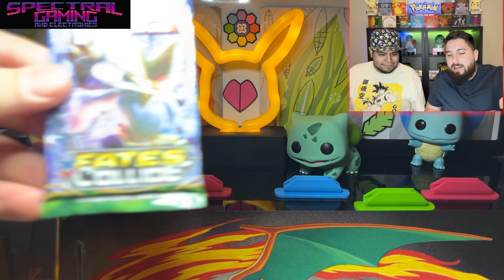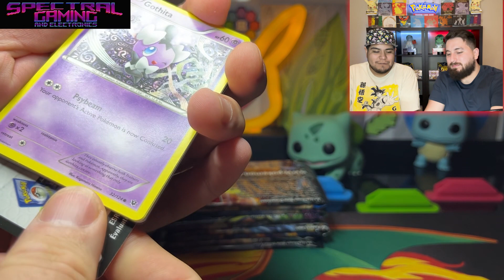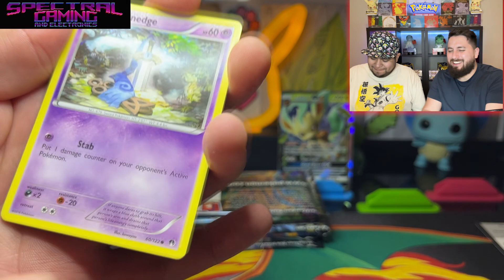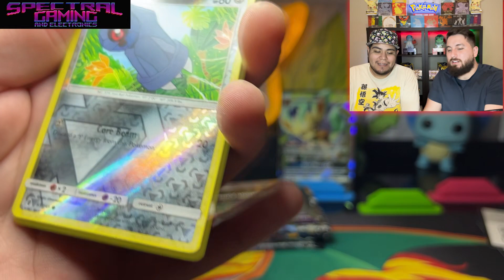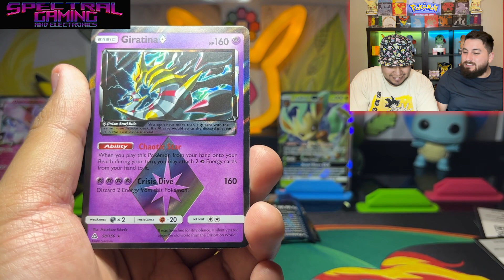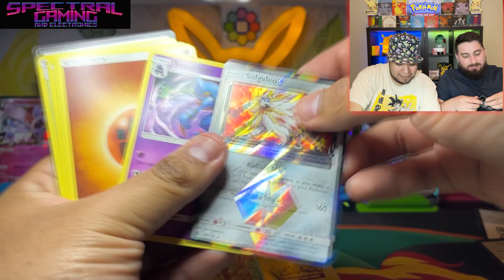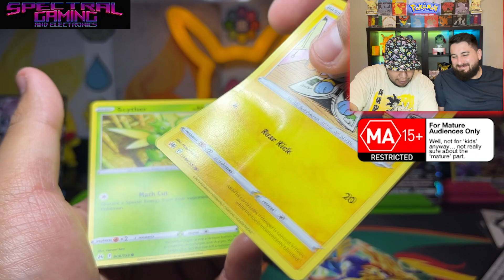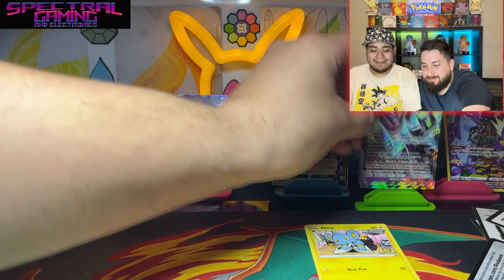Opening this HUGE Jirachi GX Box! Can we get Lucky!?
A friend of the Channel gave us a great deal on this Jirachi GX Collection Box! Its filled with XY and Sun and Moon packs so we couldnt say no! But was it worth it?

Feel free to send us Fan Mail for a shout out!